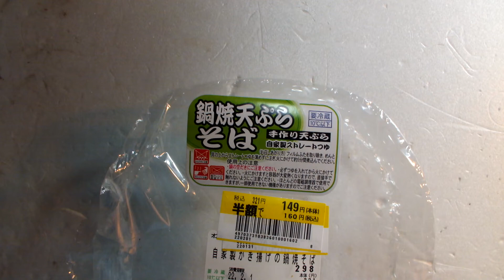スカイラインが感じたそば第21弾「なべ焼き天そば」